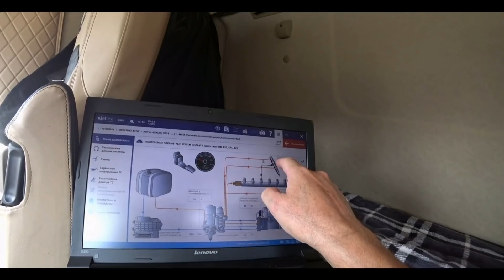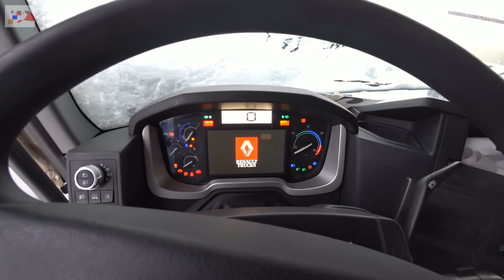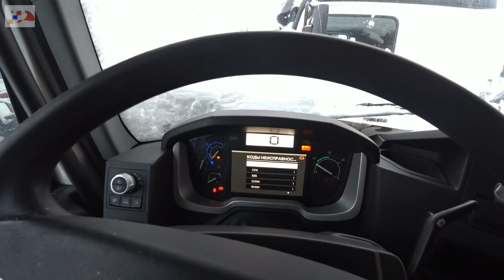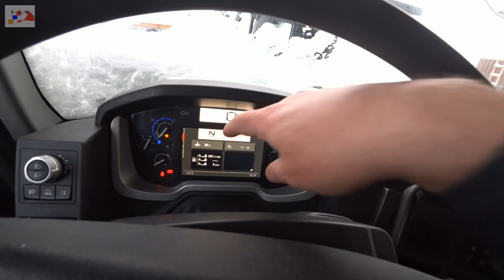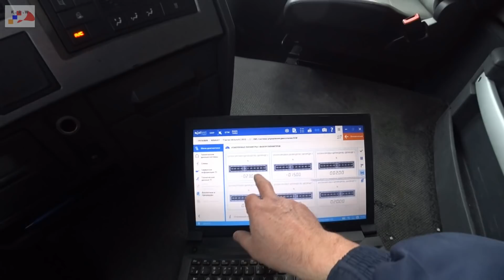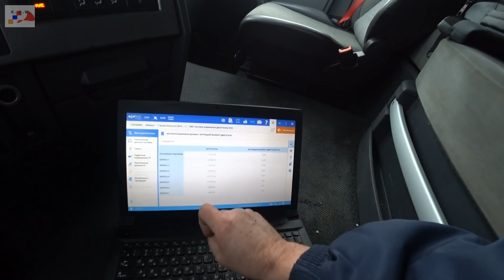Странный экземпляр.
Рено " Т " . Евро 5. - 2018 года выпуска.